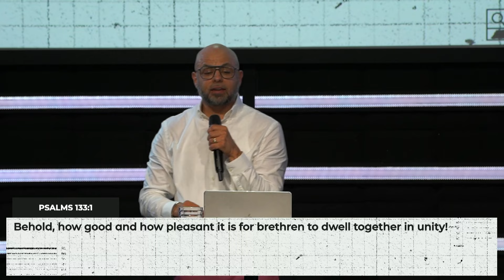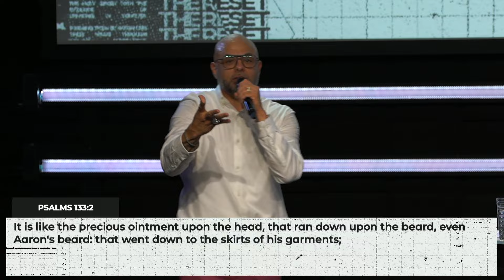Why Vision Matters! 🔍💡 | Bishop Brian Gallardo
Discover the power of vision in your faith journey. Learn how we praise with purpose, preach with power, and empower with intention. Don't miss this transformative message!

Purchase Bishop Gallardo & Pastor Jillian's book